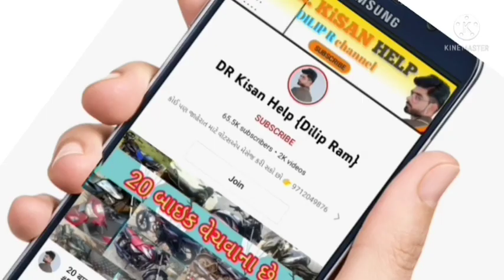જોન ડિયર 5203 S ટ્રેકટર વેચવાનું છે, ભરત ભાઈ: 9974141742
જોન ડિયર 5203 S ટ્રેકટર વેચવાનું છે, @DRKisanHelp_DilipRam

DR_Kisan_Help_{Dilip_R}
DR_kisan_help{Dilip_R}
 juna tecter vesvana,
Purana tractor Bazar,
 le ves,
tractor price,